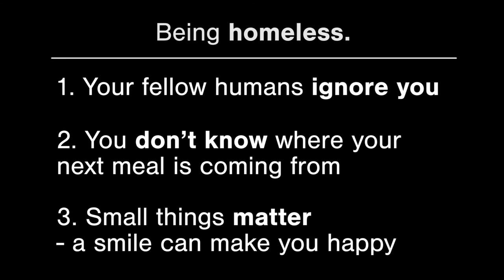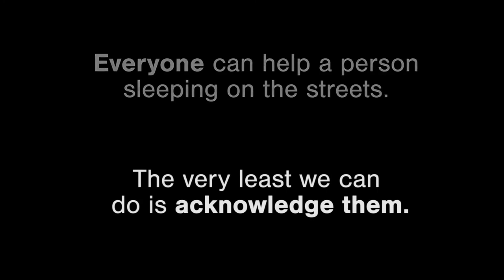Short documentory "Homelessness" in Birmingham" UK - 2015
Raising awareness of the Homeless community in the UK.